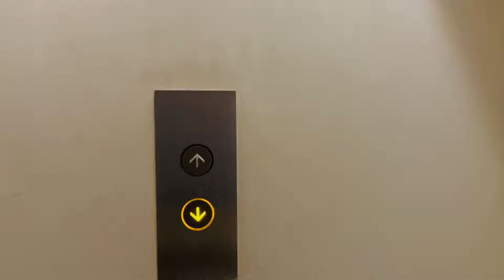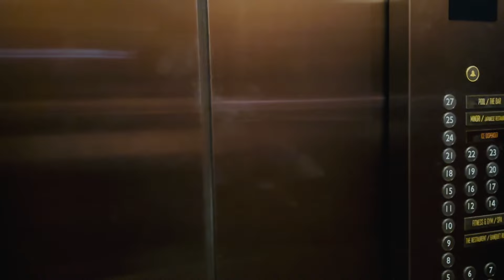My first Q n A 🤍 | Medical faculty එක ගැන හැම දෙයක්ම | Weekend Staycation (සිංහල vlog)